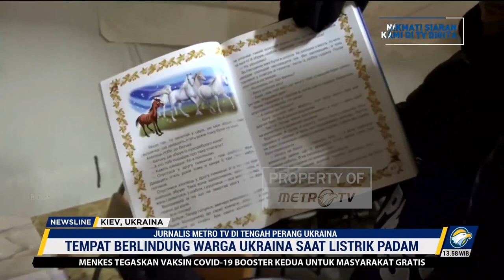[EXCLUSIVE] Intip Tenda Berlindung Warga Ukraina Bersama Jurnalis Metro TV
MetroTV, Jurnalis Metro TV Iqbal Himawan berhasil menembus Kyiev, Ukraina, untuk melihat apa saja isi tenda yang biasa disebut unbreakable points yang digunakan oleh warga Ukraina untuk berlindung saat terjadinya pemadaman listrik.

Saat berada di dalam, tenda terasa hangat dan di sekitar tenda terdapat air mineral, obat-obatan yang warga butuhkan untuk gangguan kesehatan, ada juga mainan anak-anak untuk hiburan mereka di tengah terjadinya perang dan pemadaman.

 Adapun electric socket yang sering digunakan dalam tenda, karena saat black out atau pemadaman listrik dan eskalasi serangan udara mereka akan langsung datang ke tenda dan pertama terfikir adalah mengisi baterai daya handphone.